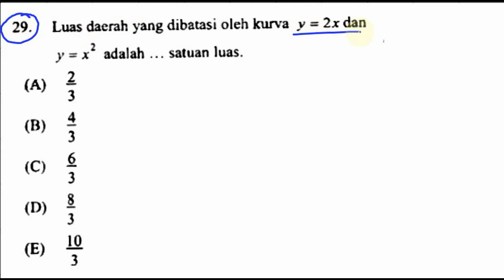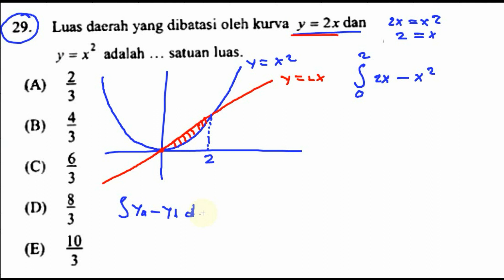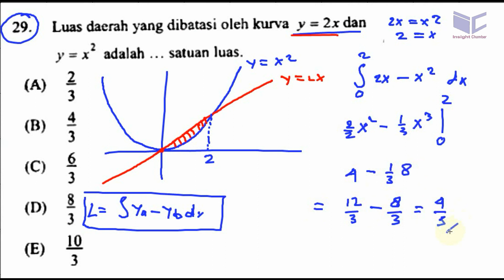pembahasan soal UMPN 2018 bidang rekayasa kode soal 33 , matematika, no 29, integral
29. Luas daerah yang dibatasi oleh kurva y = 2x dan
y = x2 adalah satuan luas.
(A)
m) i;
(n)
(E) 139